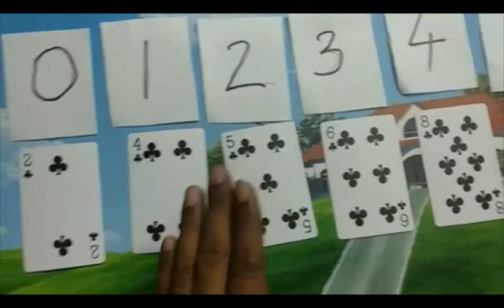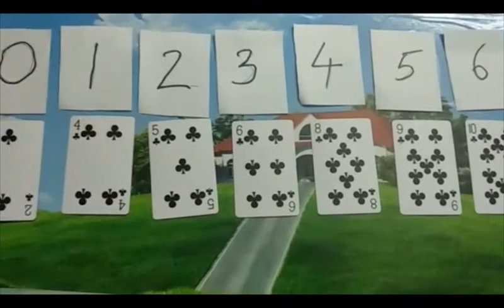Programming in C - 8 (Bubble Sort Algorithm)